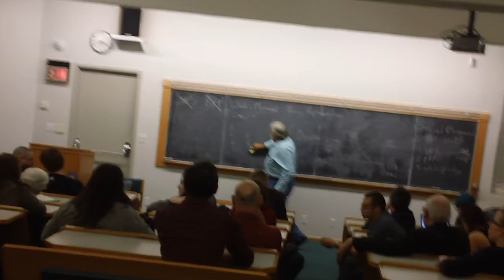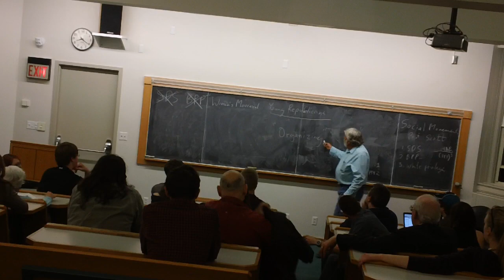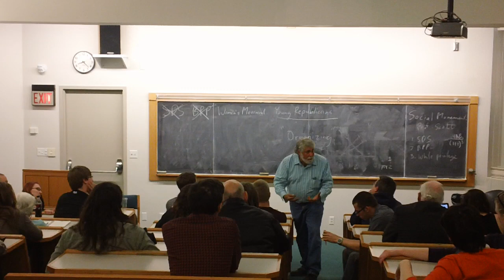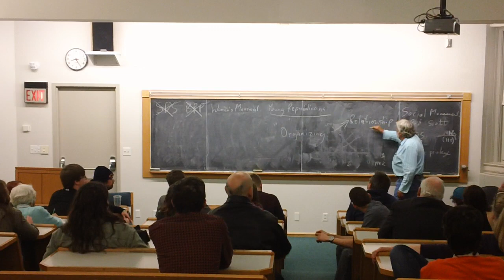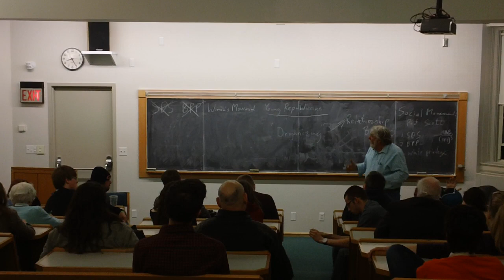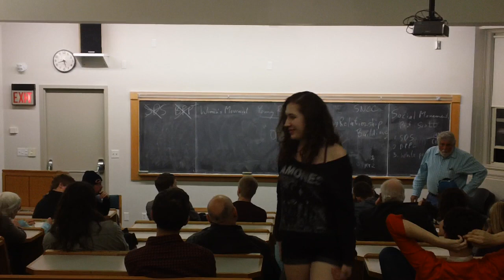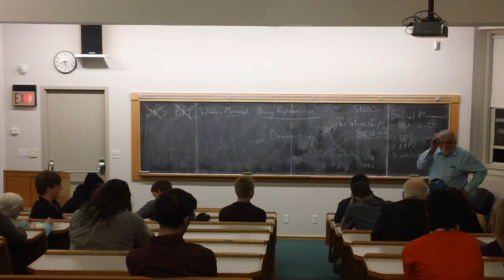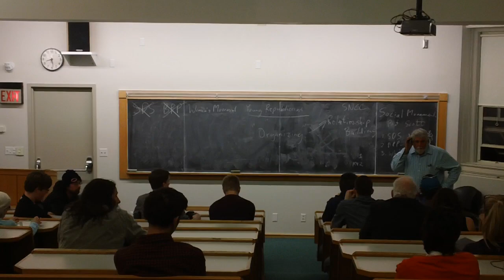MARK RUDD Grinnell 3/6/2012 P 6 of 9